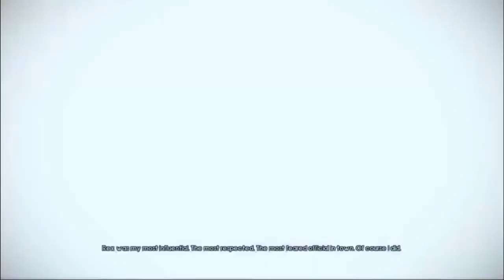Murdered Soul Suspect Gameplay - END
MY SETUP

HEADPHONES : JBL TEMPO

PROCESSOR : Intel (R) Pentium (R) dual CPU E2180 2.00 GHz 1.9 GHz

INSTALLATION MEMORY (Ram): 3.24GB  DDR2

GRAPHICS CARD : GAINWARD GT 710